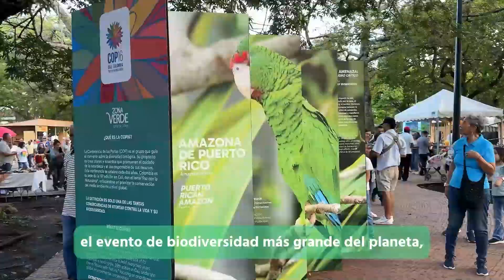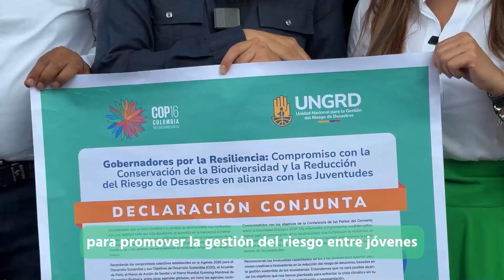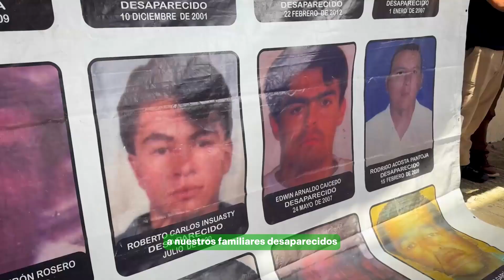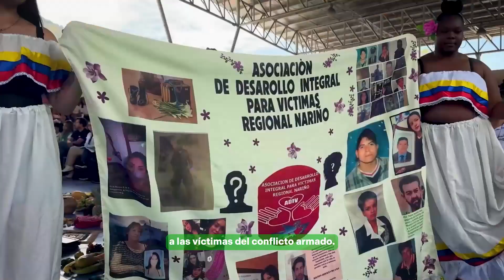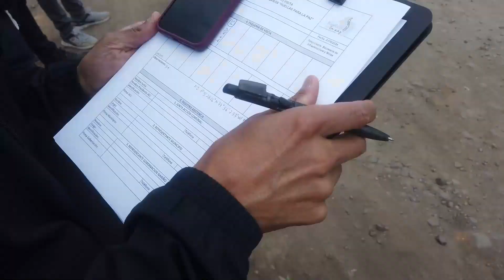EnContexto Gobernación de Nariño - Capítulo 5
🔴️ ¡Bienvenidos a En Contexto TV! 📺🎙✨

Un espacio donde te contamos todo sobre los avances y logros que hemos alcanzado gracias al liderazgo del Gobernador Luis Alfonso Escobar Jaramillo.

Te invitamos a este recorrido donde compartiremos historias inspiradoras, proyectos transformadores y los resultados que benefician a nuestro departamento y comunidad.

¡No te lo pierdas y sé parte del cambio que estamos construyendo juntos! 😃👍🏻